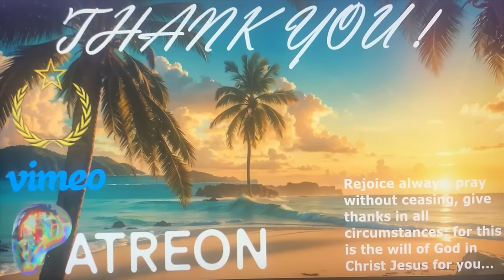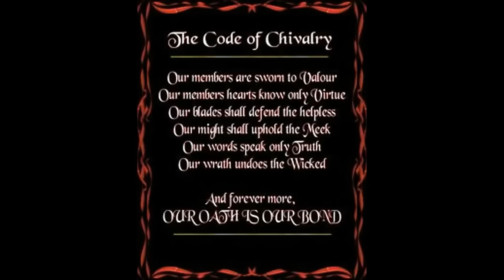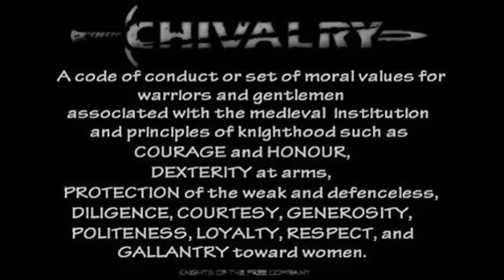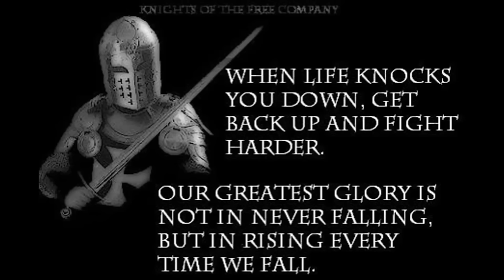❗~🚨BREAKING👀ALERT😱NOW🚨~❗SCIENTIFIC COMMUNITY BAFFLED BY DISCOVERY OF INTRICATELY CARVED DEMONIC RUIN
FOLLOW THE LINK BELOW FOR UNCENSORED CONTENT:
Face of a Demon!~  66°37'26.67"S 110°15'42.00"E
Intricate Wall Sculpture~  75° 6'47.53"S 112°48'45.63"W
" Canopy Construction " ~  75° 7'43.75"S 112°51'9.59"W
Body of a Whale~  66°36'34.93"S 110°14'22.27"E
Humanoid Figure~  75° 7'29.16"S 112°46'4.88"W
Refuse Center~  75° 7'24.24"S 112°46'19.65"W